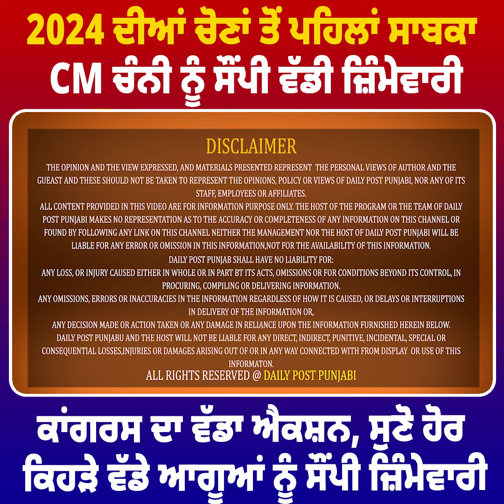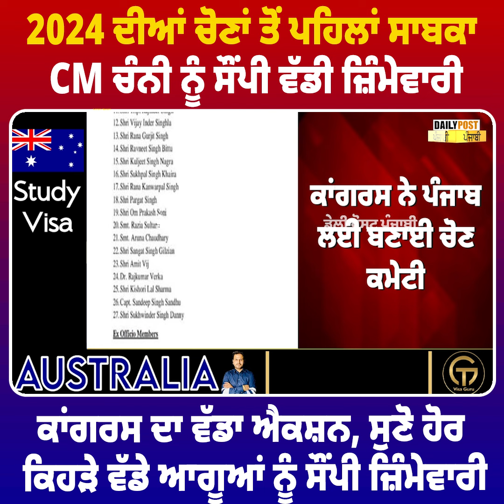2024 ਦੀਆਂ ਚੋਣਾਂ ਤੋਂ ਪਹਿਲਾਂ ਸਾਬਕਾ CM ਚੰਨੀ ਨੂੰ ਸੌਂਪੀ ਵੱਡੀ ਜ਼ਿੰਮੇਵਾਰੀ, ਕਾਂਗਰਸ ਦਾ ਵੱਡਾ ਐਕਸ਼ਨ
2024 ਦੀਆਂ ਚੋਣਾਂ ਤੋਂ ਪਹਿਲਾਂ ਸਾਬਕਾ CM ਚੰਨੀ ਨੂੰ ਸੌਂਪੀ ਵੱਡੀ ਜ਼ਿੰਮੇਵਾਰੀ, ਕਾਂਗਰਸ ਦਾ ਵੱਡਾ ਐਕਸ਼ਨ ||